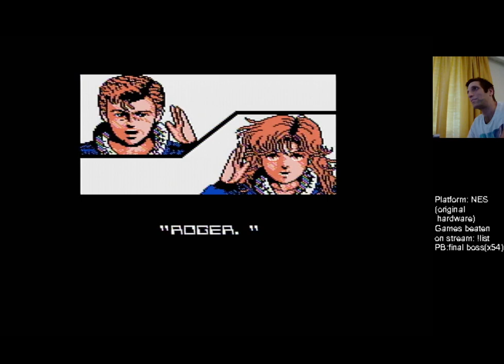Kohokohta: Beating NES Silkworm (NTSC)